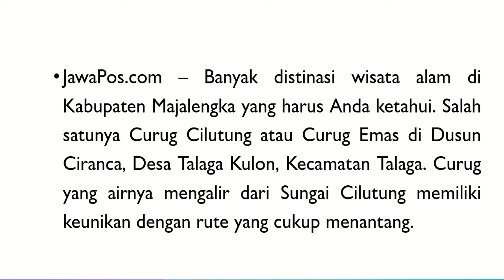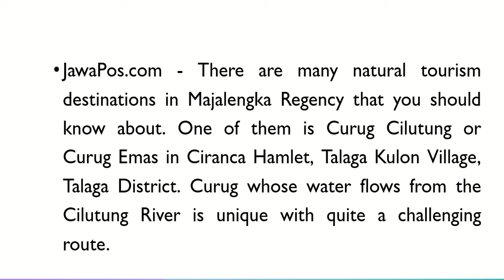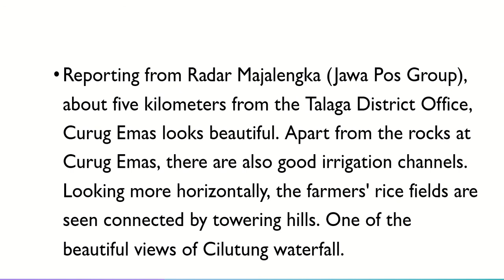CURUG CILUTUNG,CURUG EMAS DI DESA CIRANCA (WISATA MAJALENGKA)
JawaPos.com – Banyak distinasi wisata alam di Kabupaten Majalengka yang harus Anda ketahui. Salah satunya Curug Cilutung atau Curug Emas di Dusun Ciranca, Desa Talaga Kulon, Kecamatan Talaga. Curug yang airnya mengalir dari Sungai Cilutung memiliki keunikan dengan rute yang cukup menantang.
JawaPos.com - There are many natural tourism destinations in Majalengka Regency that you should know about. One of them is Curug Cilutung or Curug Emas in Ciranca Hamlet, Talaga Kulon Village, Talaga District. Curug whose water flows from the Cilutung River is unique with quite a challenging route.